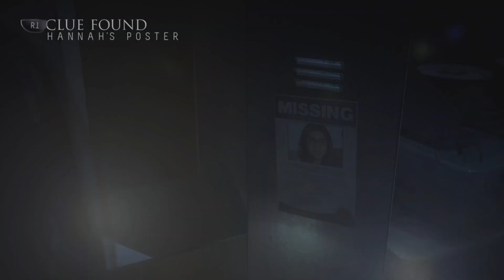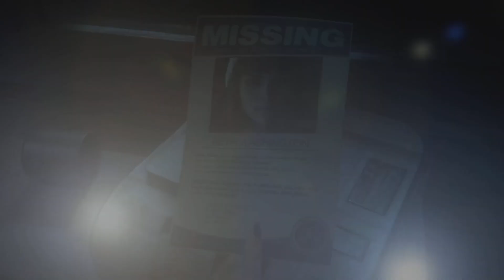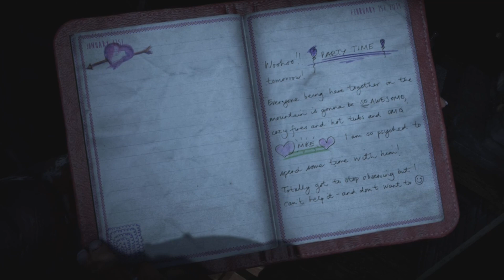I FEEL SO BAD..... (Until Dawn) Part 6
Hey guys today I'm playing Until Dawn. obviously... And I feel so bad for what I did.!.